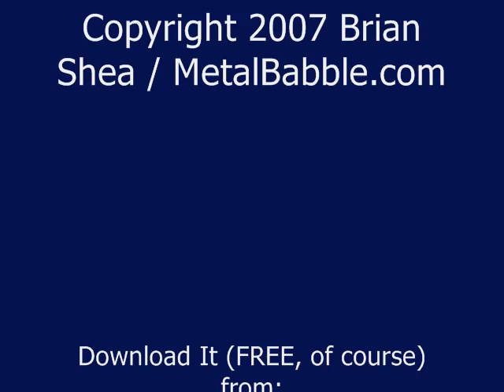RocketPenguin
Gameplay from Rocket Penguin, a game I created that takes inspiration from the Sonic the Hedgehog series. The music throughout is music from the game which I created in good ol' GarageBand!